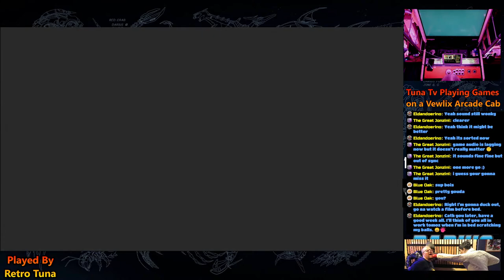Tuna TV Playing Exa Arcadia on a Vewlix Arcade Cab